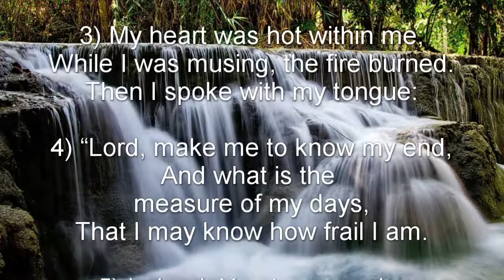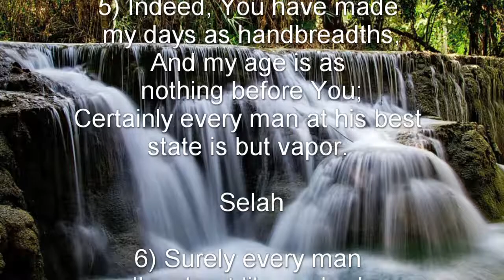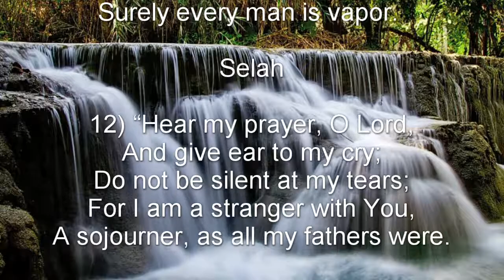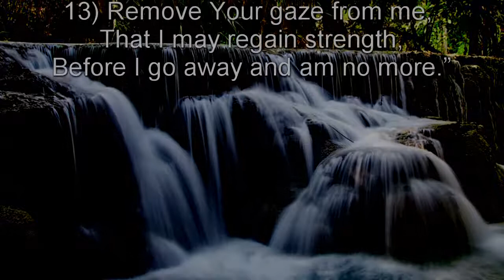Psalm 39 (NKJV) - Prayer for Wisdom and Forgiveness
Prayer for Wisdom and Forgiveness

To the Chief Musician. To Jeduthun. A Psalm of David.